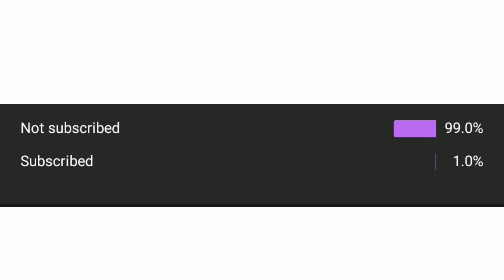Apple Iphone Opening || இதுக்குள்ள என்ன இருக்கு தெரியுமா